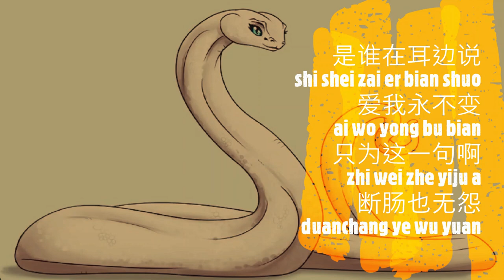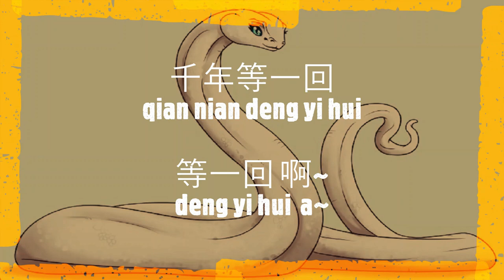Qian Nian Deng Yi Hui 千年等一回 Legend of White Snake OST Cover by 琳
Song Name :  千年等一回  Qian Nian Deng Yi Hui
Singer :  高胜美  Gao Shengmei
Composer :  左宏元  Zuo Hongyuan
Lyricist :  陈自为  Chen Ziwei